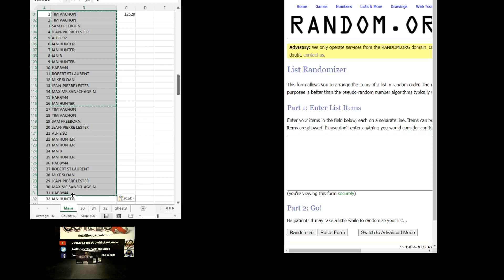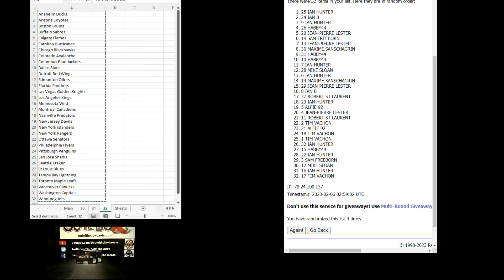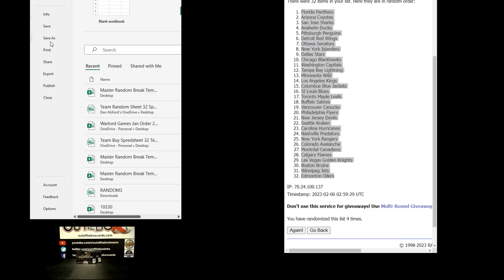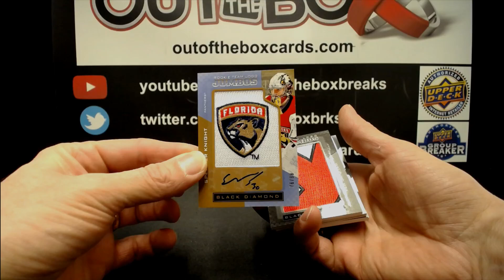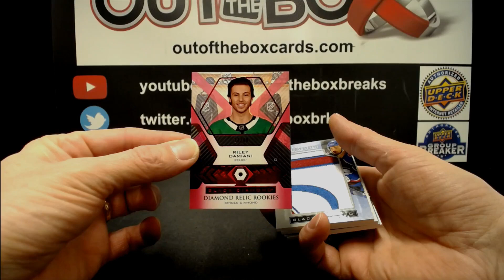Out Of The Box Group Break #12628 21-22 BLACK DIAMOND 2 BOX DOUBLE UP RANDOM